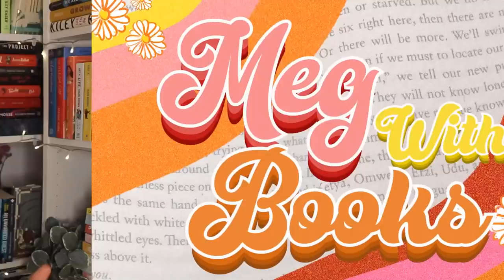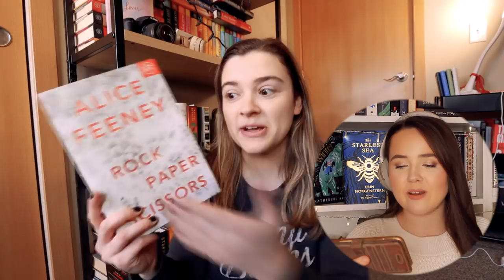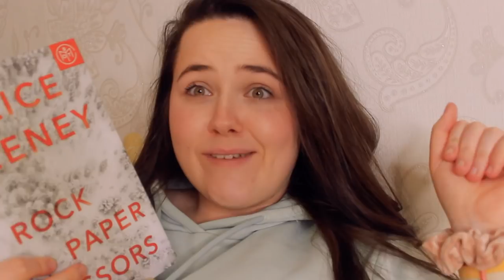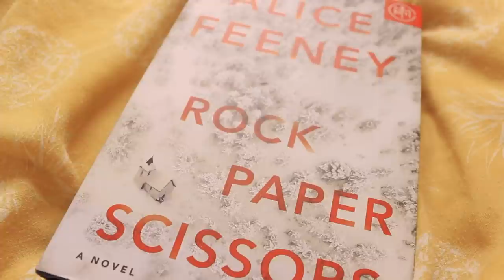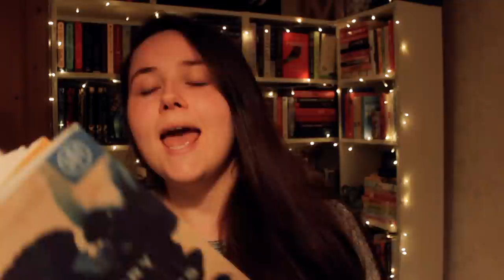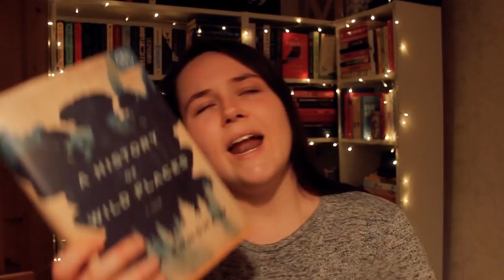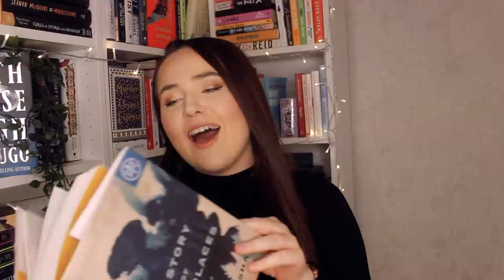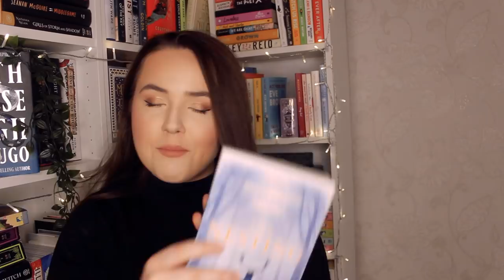gabbyreads picks what i read (her fave thrillers!) ✨ booktube twin test ep4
do me and @gabbyreads have the same taste in thrillers? soooo many of you said that we did so it's time to put it to the test!